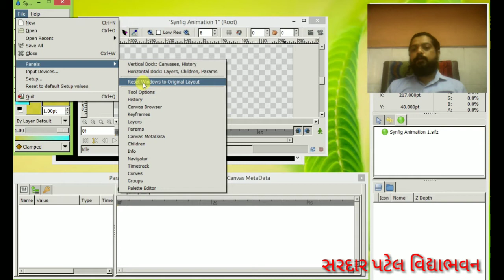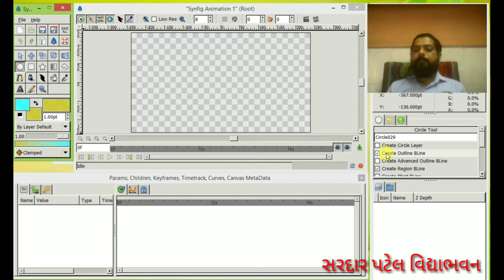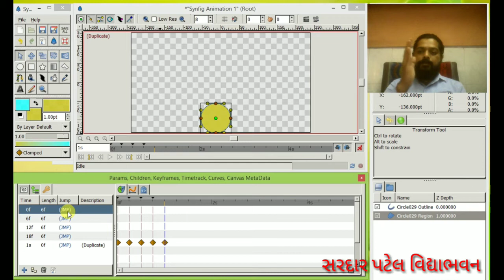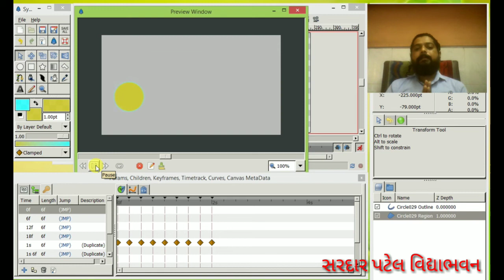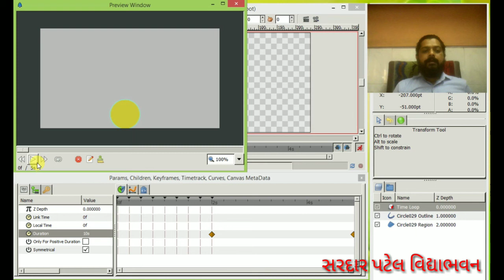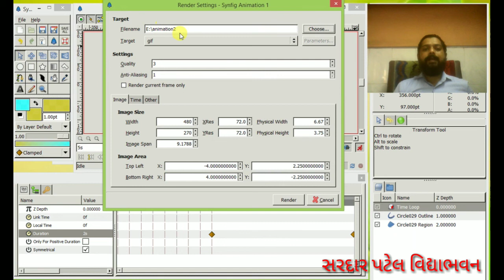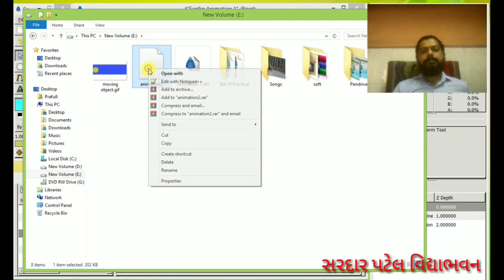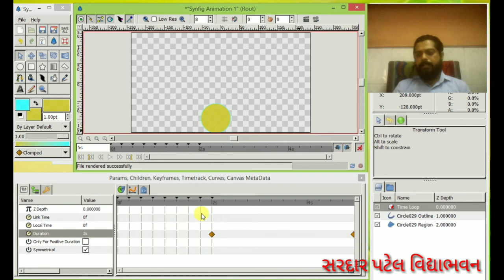Std 11 // Com Chap 3 સીન્ફિગ વડે એનિમેશન (ટાઇમ લૂપનો ઉપયોગ) Lec 11